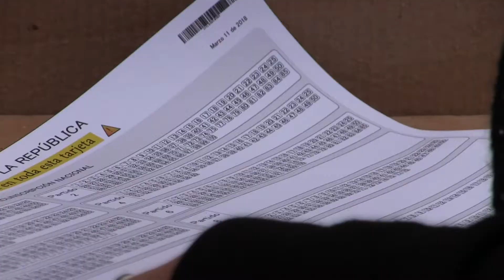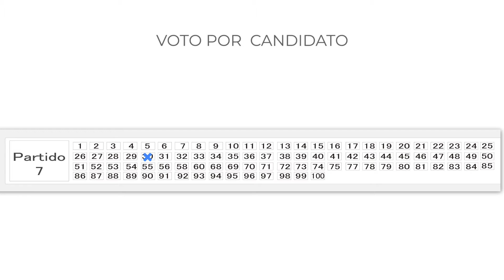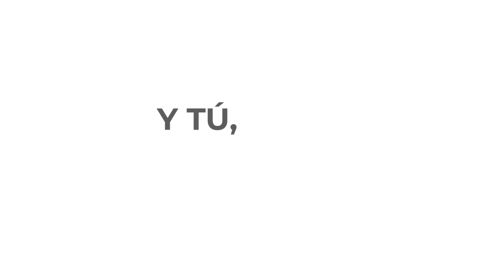¿Saben los colombianos cómo votar en las elecciones legislativas? | Blu Radio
Por medio de un experimento social, Blu Radio evidenció que algunos colombianos  no saben votar en las elecciones legislativas. El tarjetón resulta confuso para muchos, pero algunos transeúntes demostraron tener claro el ejercicio electoral.